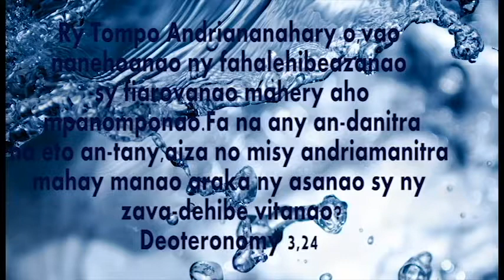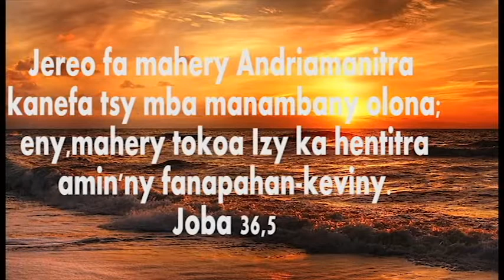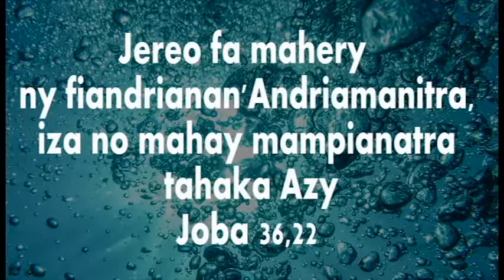Mahery Andriamanitra (Samy hery Feonkira sy tenin'Andriamanitra)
Baiboly Diem